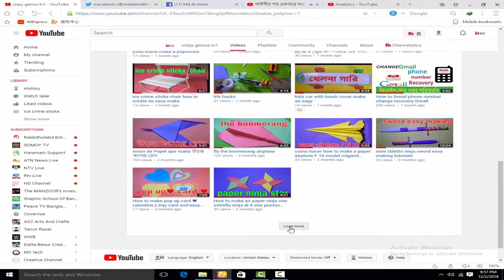cardboard auto rickshaw how to make cardboard auto rickshaw